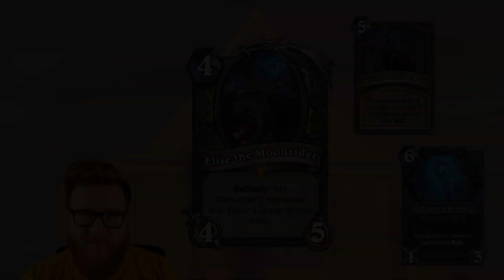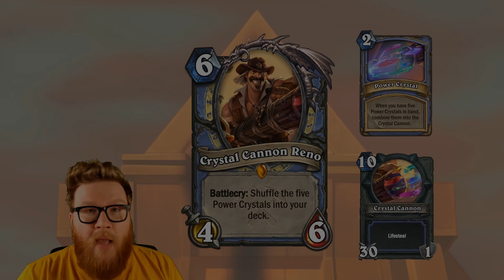Potential LEGENDARIES & CONSPIRACIES for the League of Explorers | Hearthstone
We've got a lot to talk about when it comes to potential legendary cards for the four heroes in the League of Explorers.

Feature | Hearthstone | Potential LEGENDARIES & CONSPIRACIES for the League of Explorers